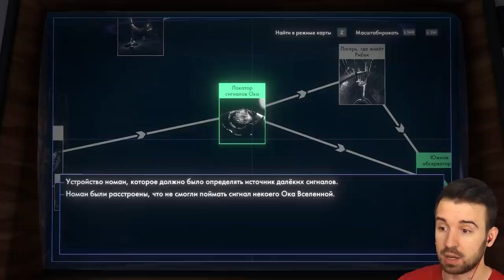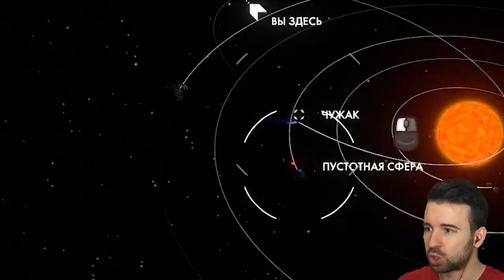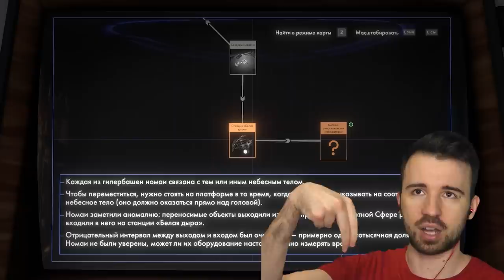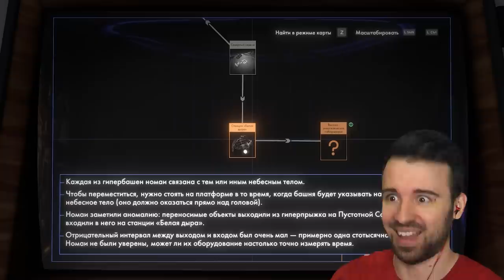БЕЛАЯ ДЫРА в Outer Wilds #5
Что по ту сторону черной дыры?! Прохождение Outer Wilds #5